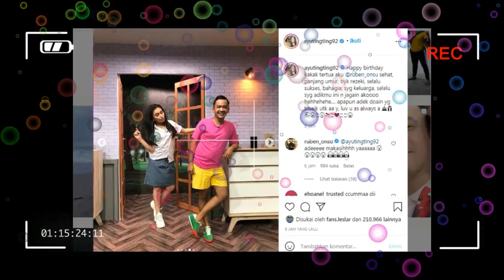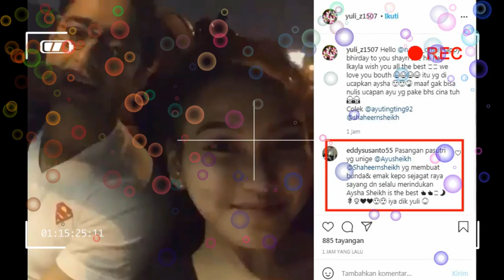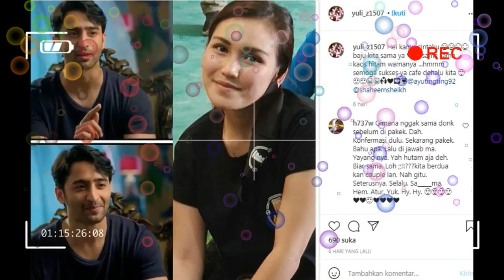langsung viral,,,ayu tingting dan shaheer sheikh ucapkan HBD kepada ruben di dalam mobil berdua